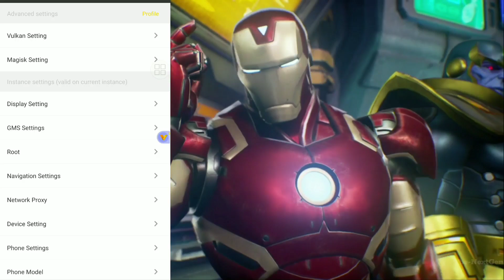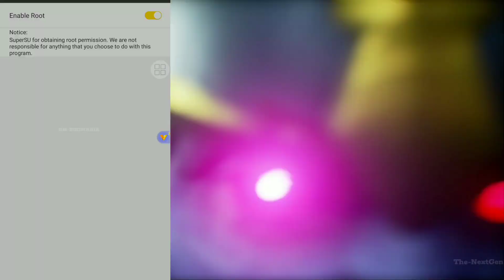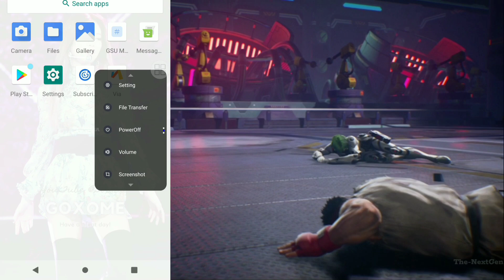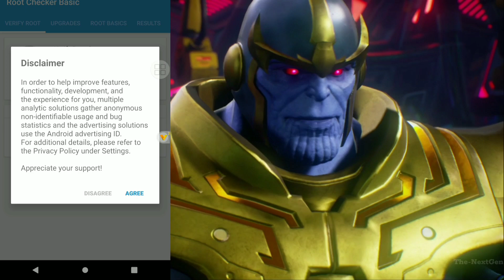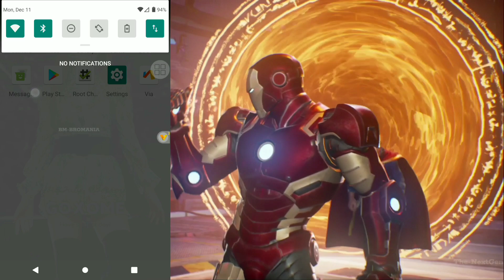Vphonegaga GOLD R6 2024 Magisk Ultra Gaming - Christmas Gift - Marvel vs Capcom Infinte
Next Update Speed Mod Vphonegaga Virtual Best Mobile Virtual Update !

All Games Work And Root Hide

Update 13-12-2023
Present & Made By - @bmbromania
VIP Version
Root-Magisk-Kernel Superuser
Rom 7/10
32/64Bit
Download Free

Fully Support My All Videos